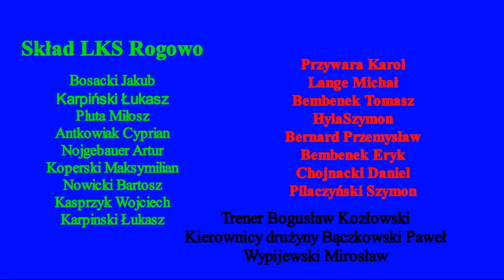Derby Pałuk LKS Gąsawa 2 - 4 LKS Rogowo .Gąsawa 5.V.2019r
Zaległy mecz I Ligi Hokeja na trawie sezon 2018/2019r a zarazem DERBY PAŁUK!
   LKS Gąsawa - LKS Rogowo
Bramki dla LKS Rogowo zdobyli :
Lange Michał
Przemysław Bernard
Artur Nojgebauer - 2
dla Drużyny LKS Gąsawa
Albert Wrzesiński - 2
Bramki
0-1 - 11,52 (  relacji filmowej )
0-2 - 13,35 (relacji filmowej )
0-3 - 18,54 ( relacji filmowej )
1-3 - 22,25 (relacji filmowej )
1-4 - 27,18 ( relacji filmowej )
2-4 - 30,35 ( relacji filmowej )

I Tym samym zwycięzcą Meczu derbowego zastała Drużyna LKS-u Rogowo.  Już za tydzień 11.V. obie drużyny spotkają się ponownie,już w ramach wiosennej rundy spotkań ...

The outstanding match of the 1st Field Hockey League 2018/2019 season and DERBY PAŁUK !
Goals for LKS Rogowo were scored by:
Lange Michał
Przemysław Bernard
Artur Nojgebauer - 2
for the LKS Gąsawa Team
Albert Wrzesiński - 2
Goals
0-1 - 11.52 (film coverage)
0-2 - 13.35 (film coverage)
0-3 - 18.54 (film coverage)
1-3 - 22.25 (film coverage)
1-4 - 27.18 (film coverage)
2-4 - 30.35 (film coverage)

And thus the LKS Rogowo Team won the Derby Match. Already in the week 11.V. both teams will meet again as part of the spring round of meetings ...